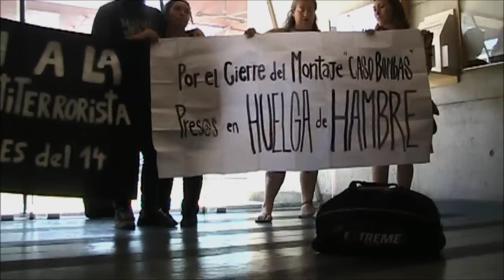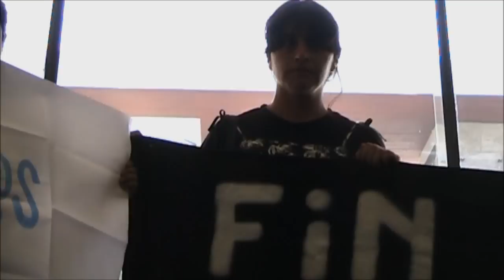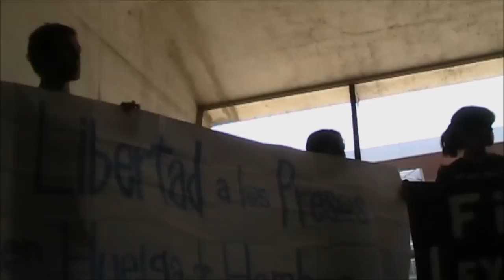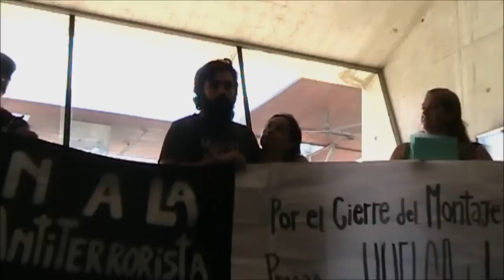Omar Hermosilla y Vinicio Aguilera inician huelga de hambre por cierre del montaje del "caso bombas"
Familiares y amigo/as de Omar Hermosilla y Vinicio Aguilera los acompañan a su reingreso a la Cárcel de Alta Seguridad, luego de haber estado 6 meses, como "sospechosos" de su participación en el "caso bombas".